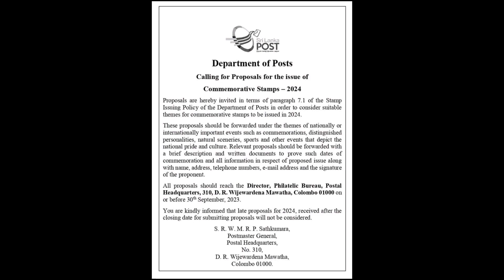Postal head office announcement | How can publish my stamp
This video talk about Sri lanka post head office announcement more details
you can watch it and enjoy bell. This video share your stamp collecting or selling friends.

you like my chanell please